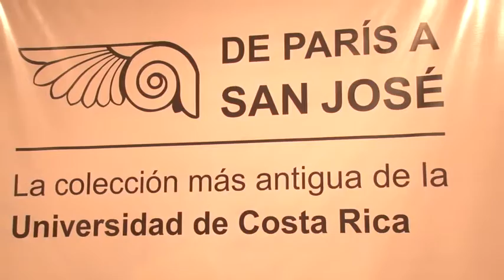De París a San José: La colección de esculturas más antigua de la Universidad de Costa Rica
"De París a San José: La colección de esculturas más antigua de la Universidad de Costa Rica" es el nombre de la exposición que el Museo +UCR y la Escuela de Artes Plásticas de la UCR exhiben desde el 26 de noviembre en las instalaciones del Museo Nacional. Esta colección es una selección de piezas que datan del año 1897.